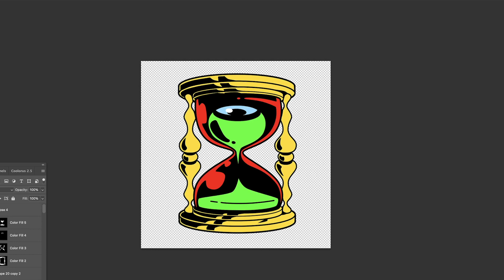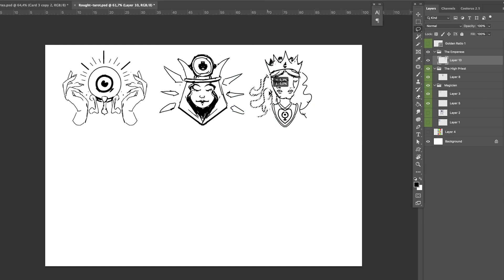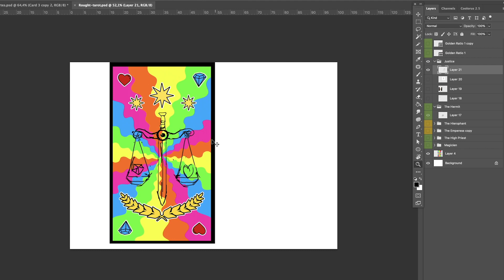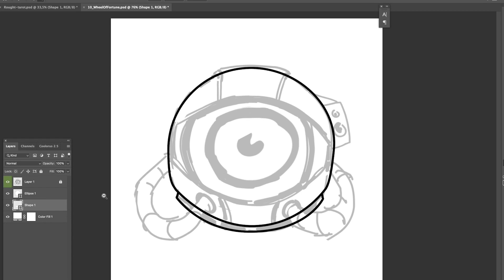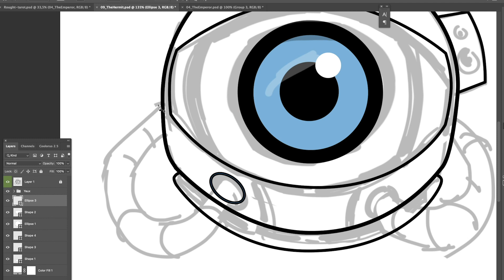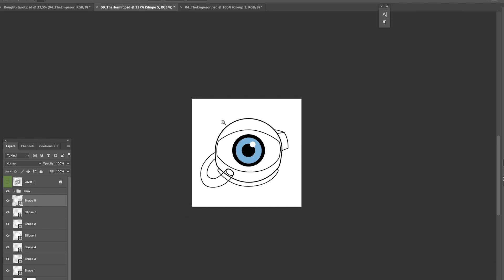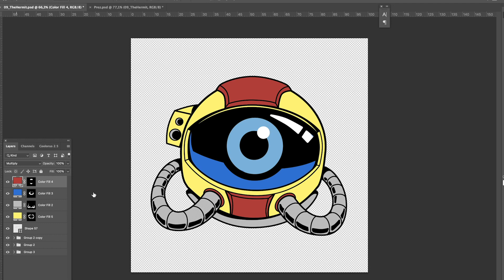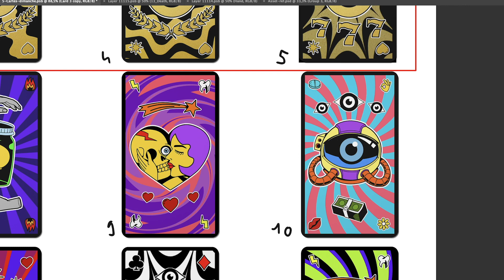Dessin d’enfant à illustration cartoon pro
Beaucoup trop de monde...
Veulent progresser en dessin pour devenir illustrateur.

Ils passent leur temps à dessiner d'observation.
D'après-nature, ou même des portraits, le corps...

C'est bien, mais à un certain niveau...
C'est une perte de temps.

C'est comme si tu apprends à conduire une voiture...
Où tu ne sais utiliser que le volant.
Et n'as jamais touché une seule fois les pédales.

Forcément, tu auras du mal à te déplacer sur la route.
Et ta formation n'est pas complète.

Devenir un professionnel dans l'art, c'est pareil.

Avoir un très bon niveau en dessin, ça sert à rien.
Pareil à tant que conducteur, on ne te demande pas de savoir faire un virage serré à 150 km/h.

Du coup ?
Pour avoir un bagage complet, il te faut la maîtrise de ces 3 compétences :

1 - Un niveau correct en dessin, pas aussi haut niveau que tu le penses.

2 et 3, ce sont les plus importantes
Et c'est dans cette vidéo

Ou je pars d'un dessin d'enfant de 8 ans à un rendu finalisé et pro.
Tu as tout mon processus créatif et en plus un exemple sur un de mes projets pro.

J'accompagne la vidéo de commentaire mon travail avec du recul.
Pour te donner un exemple d'auto-critique pour t'améliorer dans tes illustrations.